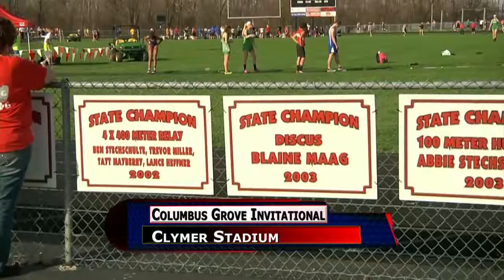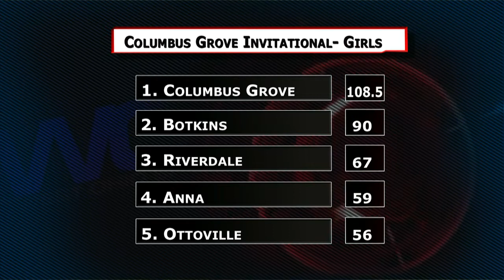Columbus Grove Invitational